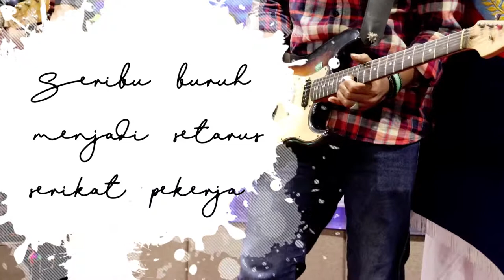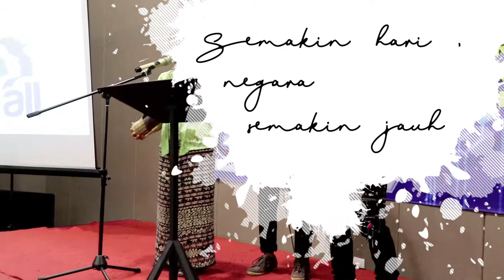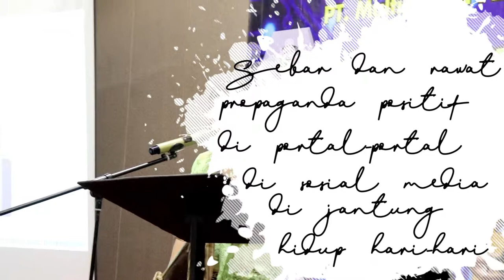PUISI DEWI NOVA - METAMORFOSIS PERLAWANAN feat. Empang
Terimakasih tak terhingga kepada SPKEP SPSI yang selalu mendukung kami, mensupport, dan mengapresiasi persembahan kami. Senang menjadi bagian kecil dari keluarga besarnya :)

Video ini diambil oleh seorang kawan SPKEP SPSI di acara MUSNIK III, PUK SPKEP SPSI PT. Multistrada Arah Sarana, Tbk, pada 16 Februari 2019. Terimakasih PT. Multistrada sudah mempercayakan kami untuk turut berpartisipasi dalam kemeriahan acaranya.

Puisi
musik

Metamorfosis Perlawanan
:revolusi industri 0.4 revolusi perlawanan

Pernah jumlah menjadi kekuatan
ribuan buruh bahu-membahu
menuntut kerja aman dan upah layak
derap langkahnya getarkan tanah
solid sikapnya getarkan meja perundingan

Zaman terus bergerak
buruh genius diganti sistem
anggota serikat satu persatu dirumahkan
digantikan mesin pintar

Yang sedikit mestinya makin teguh
asal kuat dilindas liberalisasi
yang dulu buruh tetap sekarang outsourcing
yang dulu solid kini cari keselamatan
seribu buruh jadi seratus serikat
seperti sapu lidi yang lepas tali

Semakin hari, negara semakin jauh
yang kecil dan tercerai
dibiarkan bertarung
dengan raksasa yang satu

Inilah kisah yang kita pilih
tunduk tenggelam atau berlawan

Ayo kawan
majukan pendidikan serikat buruh
kuatkan genggaman menghadapi musim yang kejam
menangkan perjanjian kerja di pabrik-pabrik
jadilah pembela sesama buruh
di ruang-ruang pengadilan
di kebijakan-kebijakan hubungan industrial

Ayo kawan
Tancapkan akar-akar koperasi di kaki-kaki serikat
rebut saham menuju kesetaraan
rebut saham wujudkan keadilan

Ayo kawan
Sehat dan rawat propaganda
di portal-portal dan sosmed
di jantung hari-hari
Jadikan perjuangan buruh
Perjuangan semesta

Pamulang, 7 Februari 2019